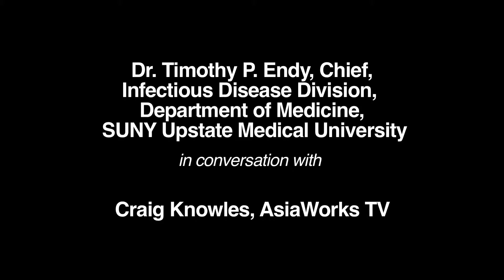Dr. Timothy P. Endy, SUNY Upstate Medical University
Dr. Timothy P. Endy talks about lessons learned from cohort studies on Dengue transmission and disease severity.